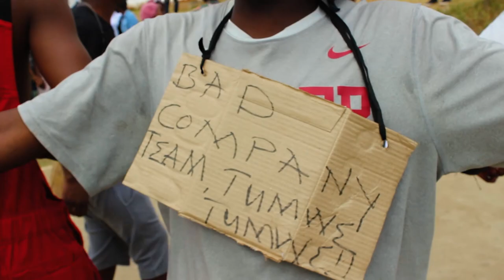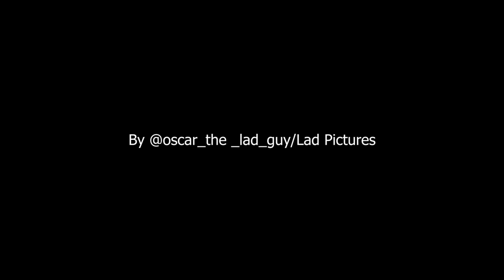MPHUNO NGATI RAMBO 2021 (Official) Poly-MUBAS SOSHOZ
Shot and Edited by Oscar The lad guy of Lad Pictures
Entertainment Director @MQtheDJ